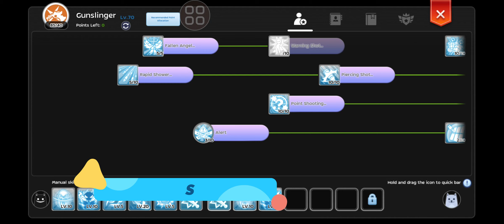Ragnarok M Eternal Love | Gunslinger/Rebellion/Tyrant AACrit Homing Missile Farming Build Guide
I made this guide especially for F2P and new players who are planning to be a Gunslinger they could use for daily grind or farming.